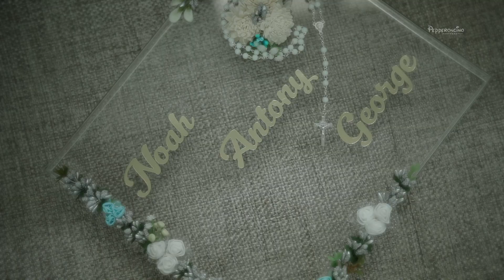𝖢𝗁𝗋𝗂𝗌𝗍𝖾𝗇𝗂𝗇𝗀 𝖧𝗂𝗀𝗁𝗅𝗂𝗀𝗁𝗍𝗌 𝗈𝖿 NOAH ANTONY GEORGE \\ PEPPERONCiNO PHOTOGRAPHY //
“Baptism is an outward testimony of an inward transformation. It’s the first step of obedience for a disciple of Christ.”